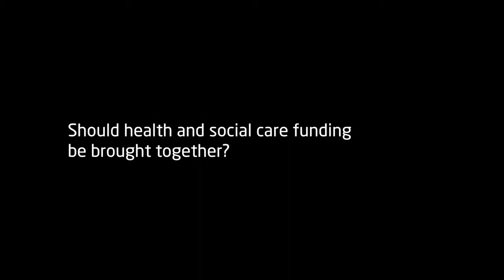Julia Scott: Commission on the Future of Health and Social Care in England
Julia Scott, Chief Executive of the College of Occupational Therapists, tells us that she is hoping the Commission on the Future of Health and Social Care in England will consider not only the integration of health and social care services, but the other services that affect how a population lives - housing, travel, leisure etc.

While the barrier between health and social care doesn't necessarily need to be moved, it does need to be more permeable for the care professionals who are required to work across the boundaries of this care. There's no more 'golden funding', so we have to rethink what we spend now and consider how it could be redistributed to encourage more care in the community and at home.

You can find out more about our Commission on the Future of Health and Social Care in England